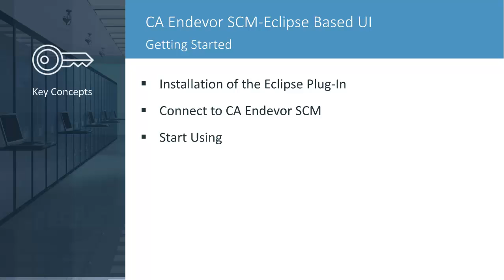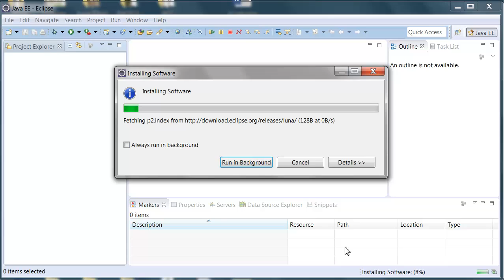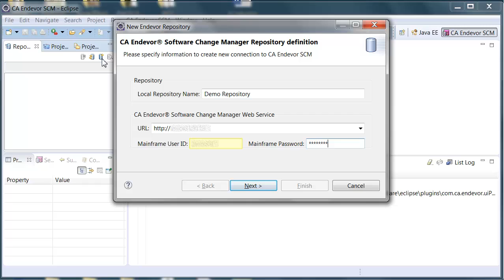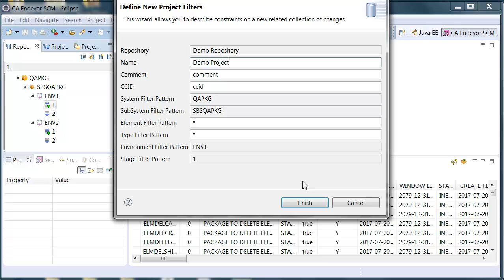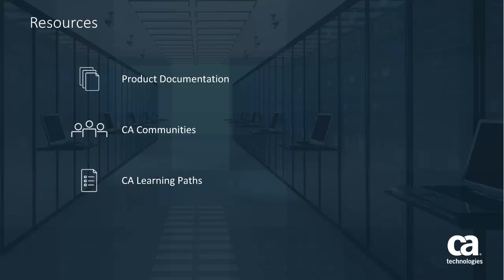CA Endevor Software Change Manager - Eclipse Based UI: Getting Started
This informational video will demonstrate how to install the CA Endevor SCM Eclipse plug-in, connect to Endevor, and start using Eclipse.